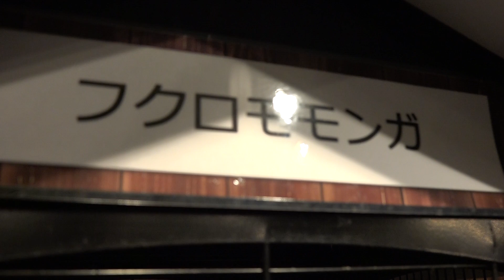フクロモモンガ 伊豆シャボテン動物公園に行って来ました～！ 2017年3月19日 00242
伊豆シャボテン動物公園に行って来ました～！
2017年3月19日